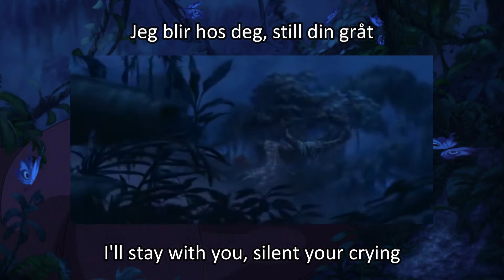Tarzan - You'll Be In My Heart (Norwegian) Subs & Trans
Thanks to And122 for uploading the English translation

Kala: Susanne Fuhr (Singing)
Singer: Tor Endresen